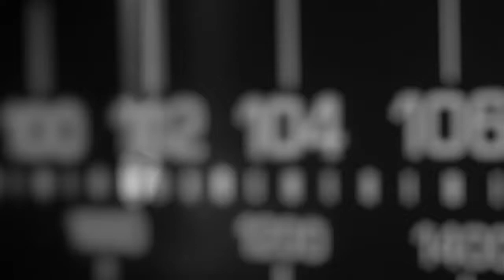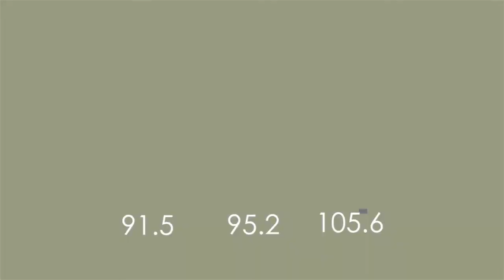كاب الخير: مدام نور الناطقة الرسمية لجمعية اللمة تحكيلنا على حملة قفف رمضان وإفطار صائم